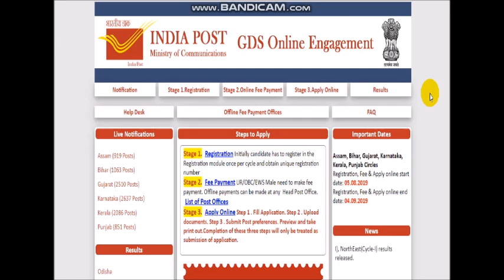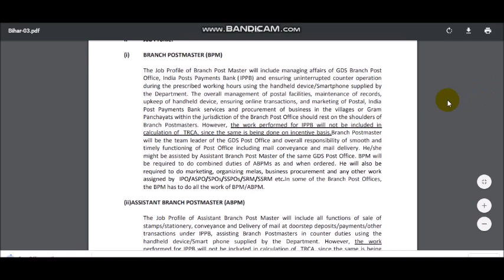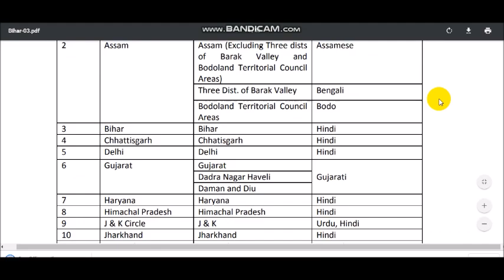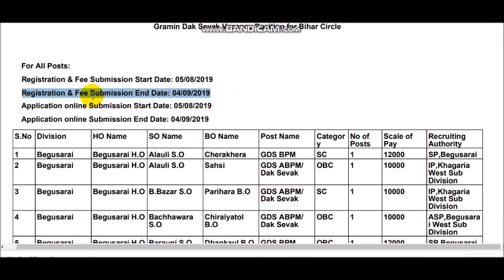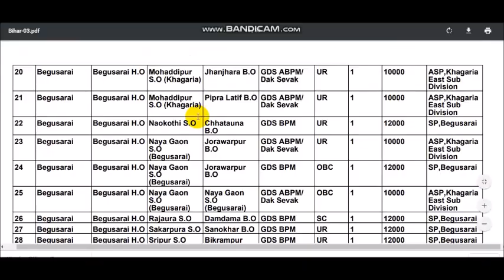भारतीय डाक सेवक भर्ती 2019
10,000  पद  बिहार पंजाब हरियाणा आसाम

IMPORTANT MCQ